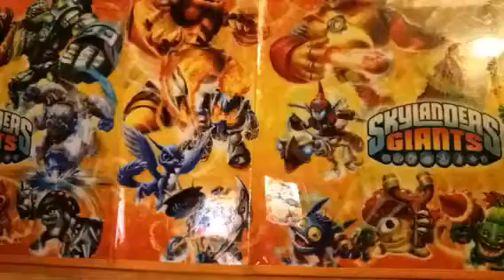The skylander show!